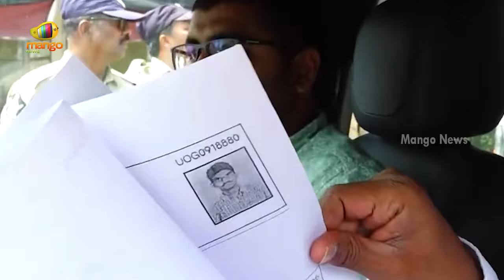Yarlagadda Venkata Rao Solid Counter To Vallabhaneni Vamsi | TDP Vs YCP | AP Politics | Mango News